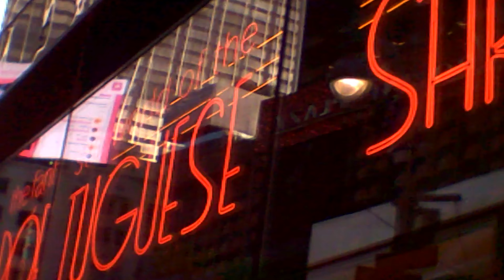Talk - Keshi (Short Music Video) | Cinematic Sony FX30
This is for sure one of my favorite songs by Keshi. I wanted to make a short music video for it, originally it was supposed to be longer but it works better as a short. Big thanks to Charles for helping me with this project!

Shot on Sony Fx30 & cheap Amazon Camera